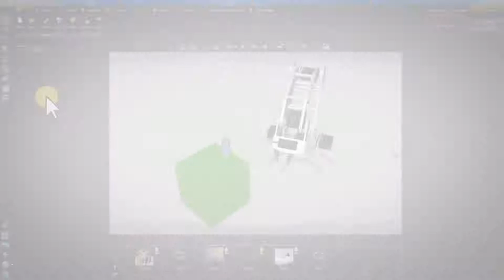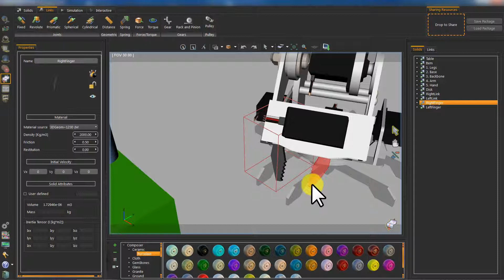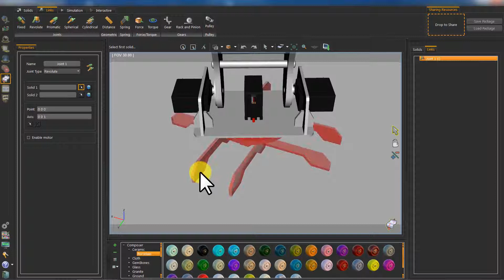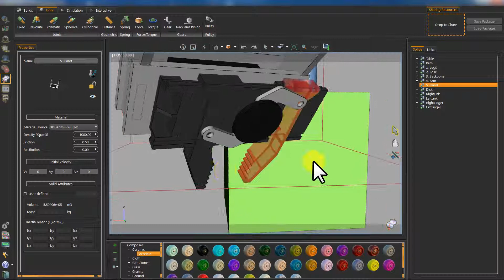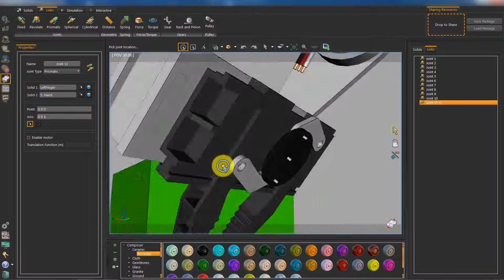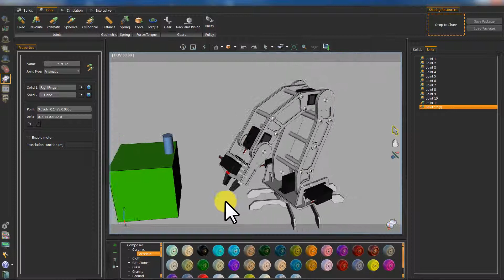Interactive Simulation - Part 2: Create Solids and Links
Learn how to run mechanical engineering simulations interactively. This part of the project highlights the first two steps in the Simulation Workbench of SimLab Composer, which are creating solids and links.

Please note that Interactive Simulation feature will be available in the next release of SimLab Composer (Composer 6).